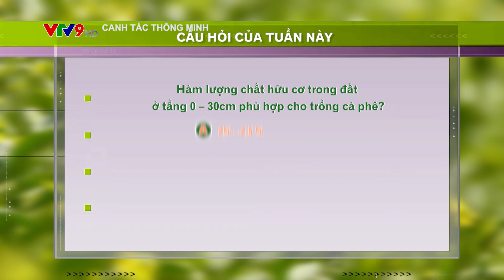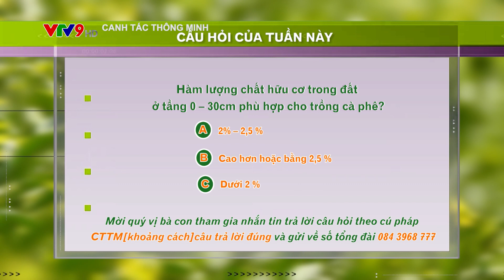Công bố khán giả trúng thưởng cho ngày 30/10/2022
✨Chương trình "Canh tác thông minh" công bố khán giả trúng thưởng cho ngày 30/10/2022.✨

🎉Xin chúc mừng khán giả Trần Thanh Nhân, tỉnh An Giang đã nhắn tin trả lời nhanh nhất với đáp án B của câu hỏi.

👉Bà con mình theo dõi Canh Tác Thông Minh phát trên VTV9 - Đài truyền hình Việt Nam, khung giờ 17h15-17h35, chủ nhật hàng tuần, để tham gia trả lời câu hỏi trúng thưởng của chương trình với giá trị giải thưởng là 1 card điện thoại trị giá 300.000 đồng nhé.